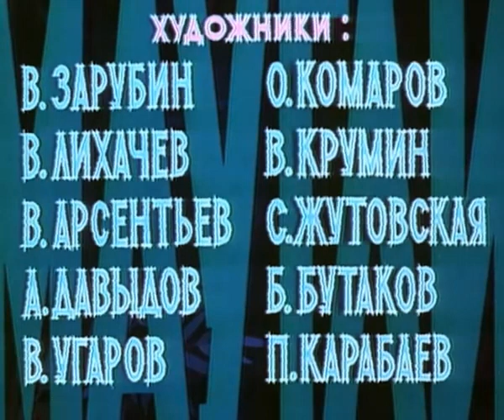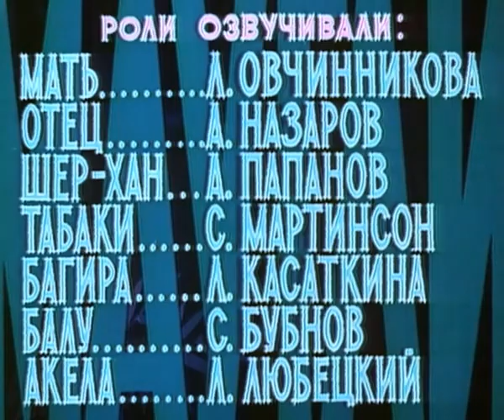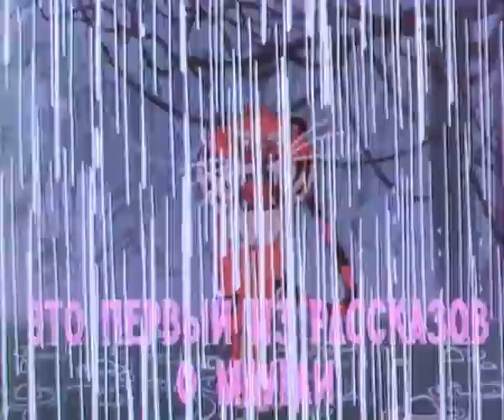Маугли. Mowgli. Part 1. (Eng. subtitles)